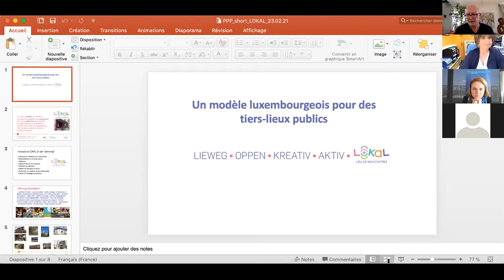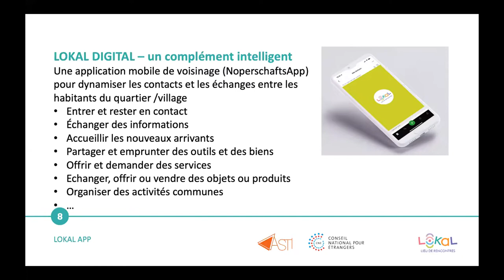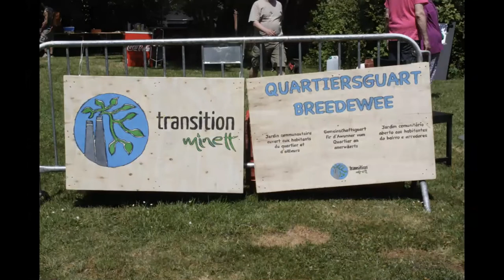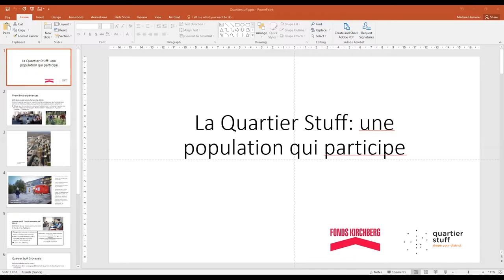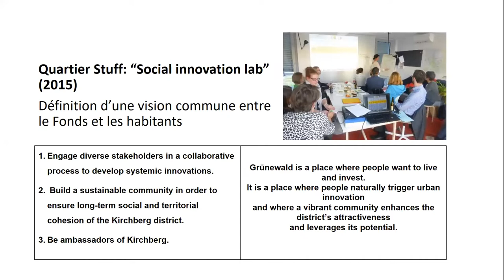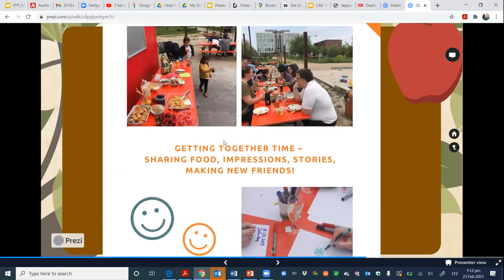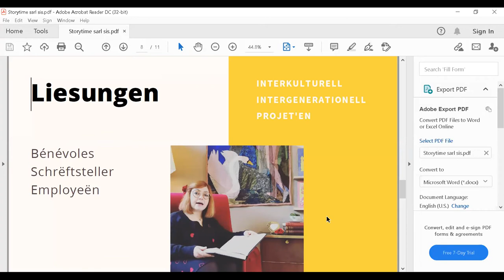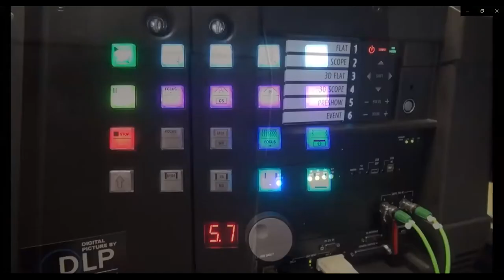Forum: Les tiers-lieux au Luxembourg: faire ensemble pour mieux vivre ensemble - Part 1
Le Centre for Ecological Learning Luxembourg et l’ASTI, avec la participation du CNE -Conseil National pour Étrangers- ont invité en février 2021 à un forum virtuel sur le thème « Les tiers-lieux au Luxembourg : faire ensemble pour mieux vivre ensemble ». Le but était de discuter de la nécessité d’enrichir la vie en communauté par le biais de ce qu’on appelle les « tiers-lieux ».

Notre avenir se base sur une responsabilité partagée, nous avons donc besoin de lieux inspirants pour envisager des solutions aux défis sociétaux qui se posent. La force d’un tiers-lieu -aussi attrayant que possible – est de devenir l’âme visible, le phare de l’engagement durable au niveau local.